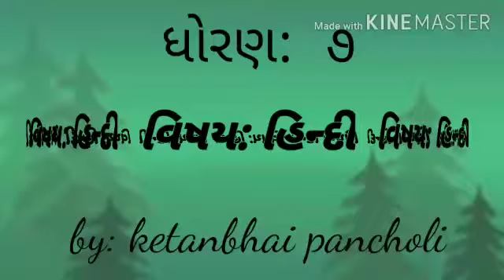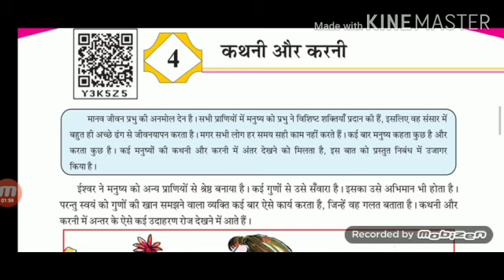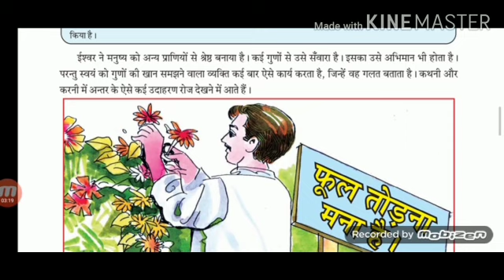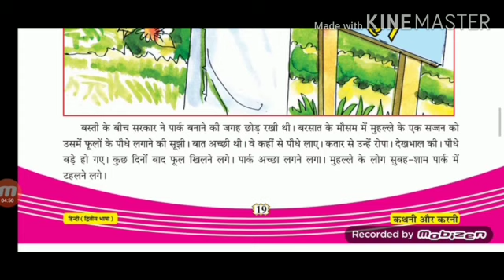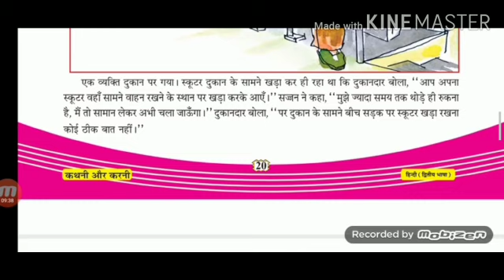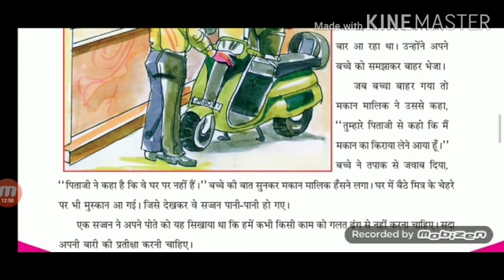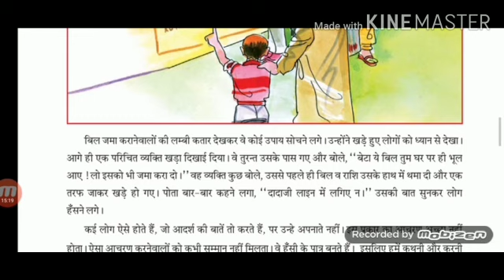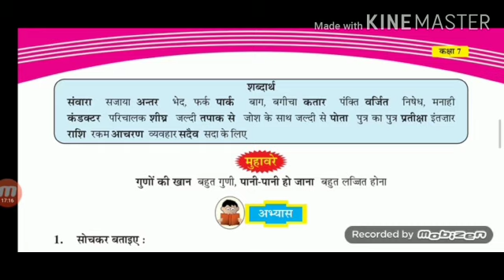STD 7 हिन्दी पाठ :- ४ कथनी और करनी Shantiniketan school Patan